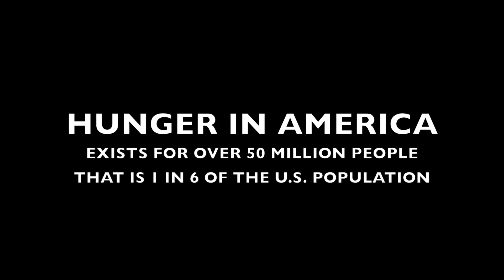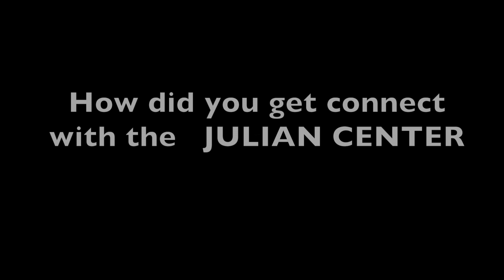HASHTAGLUNCHBAGINDY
HashtagLunchbag is a humanity service movement dedicated to creating fun environments to bring together diverse groups of compassionate people in local communities across the world to focus out and give back in local communities The Indianapolis chapter coordinated by Toya Simply Amayesing and Tru Jr Ent has created such a buzz in the city that is bound for success. They have been successful with gathering sponsors, helpers, and volunteers by the droves to help feed the less fortunate in Indianapolis. The Julian Center which is a battered womens shelter was a big help with sponsoring their kitchen for preparing the lunch bags